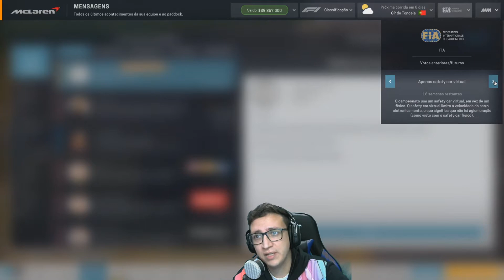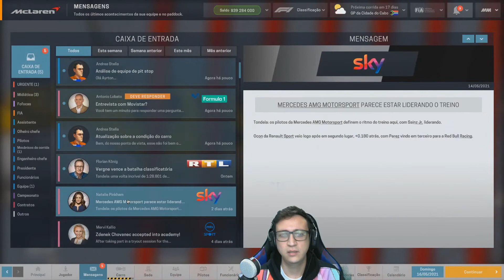Motorsport Manager Fire Fantasy Mod 20 #20 - Chuva Sagrada (Gameplay)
Fala Galera do Canal! Hoje tem mais uma gameplay de Motorsport Manager com o Mod Fire Fantasy 20, com uma chuva sagrada!

Configuração do PC:
Processador: AMD FX-8320 3,5Ghz;
Placa Mãe: Gigabyte 78LMT-USB3;
Placa de Vídeo: AMD Radeon RX 570 Armor 8G OC, 256 bits;
Memória: Kingston HyperX Fury 8Gb (1x)
Fonte: EVGA 600 B (600W Real)
SSD: Kingston 240Gb
HDD: Seagate 1Tb

Dê o seu joinha, like, curtida!
Comente, compartilhe!

Valeu!